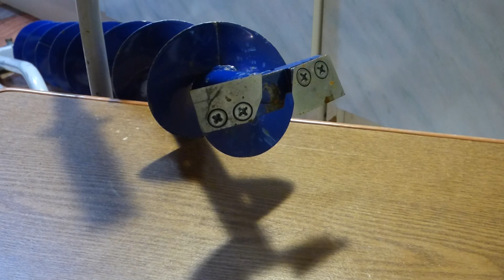Как наточить ножи ледобура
показываю как точить ножи  ледобура